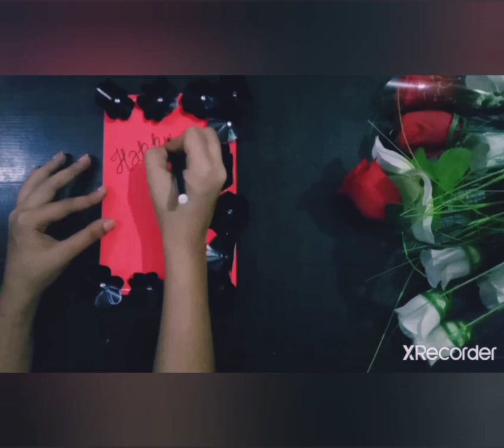Easy father day birthday anniversary and all occasion cards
Easy father day birthday anniversary and all occasion cards 🎉🎂 step by step

This card is very easy to make,it needs few material.try it once